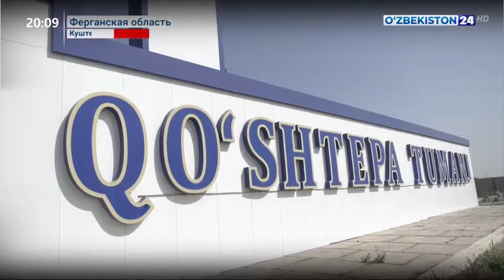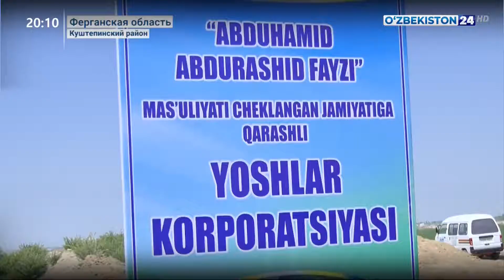Рабочая группа во главе с Председателем Сената Олий Мажлиса в Ферганской области